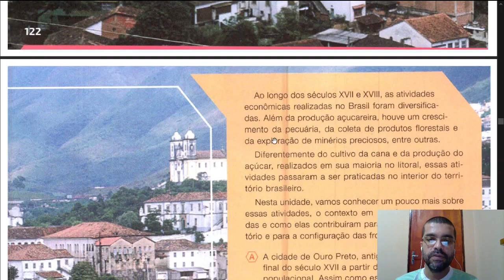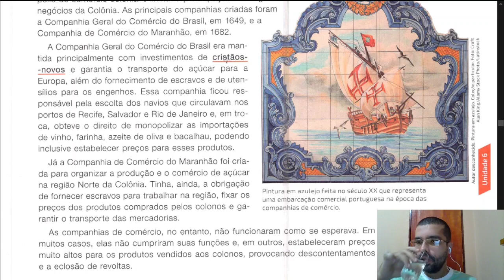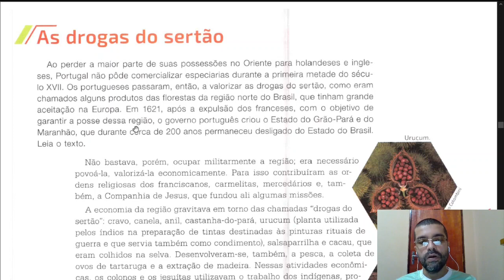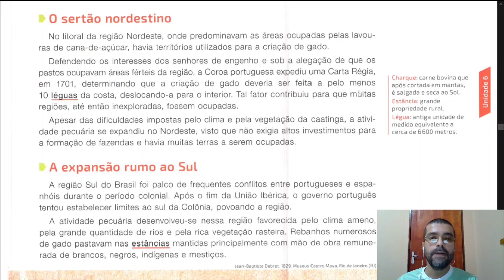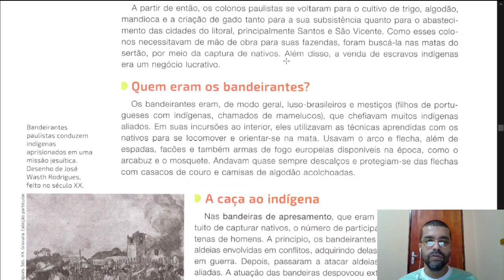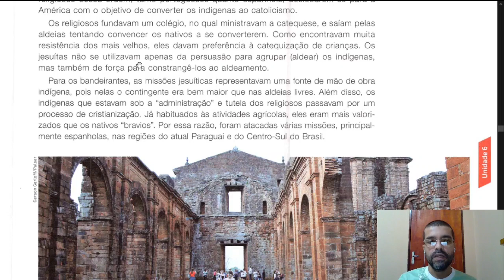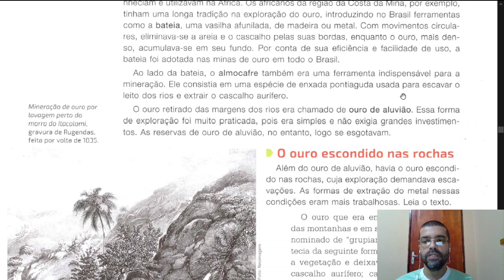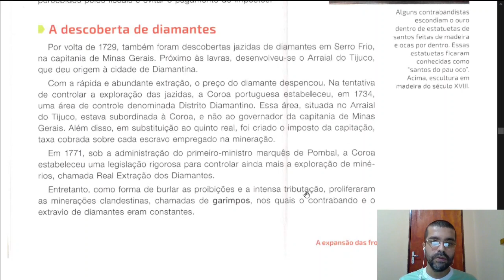2º ano aula 09 - A expansão das Fronteiras da Colônia.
História - EEMTI VICENTE ARRUDA